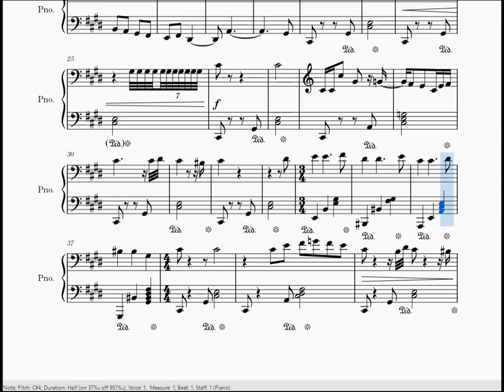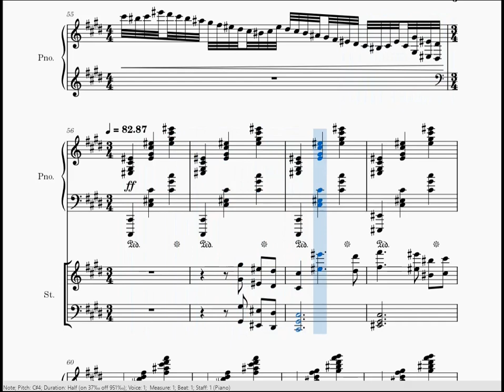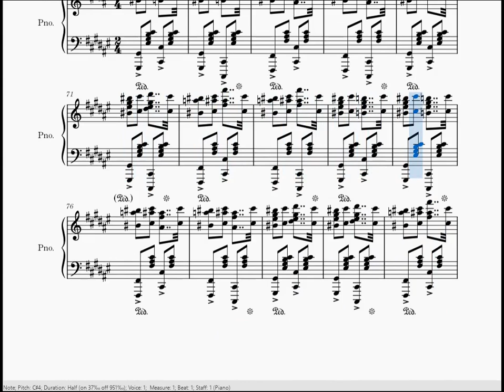Hungarian Rhapsody No. 2 But It's Terrible and Made Me Fail Music Theory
Original Piece: Liszt - Hungarian Rhapsody No.2